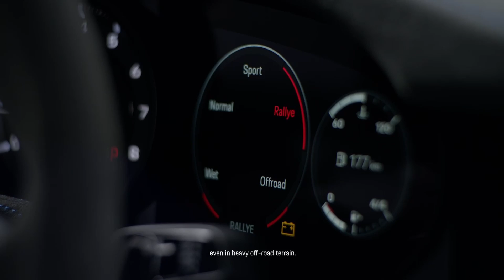New Porsche 911 Dakar (2023) | 2,500 units | Reveal, Walkaround & Price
Porsche is celebrating a very special world premiere at the Los Angeles Auto Show – the new Porsche 911 Dakar, which feels equally at home on loose surfaces as it does on country roads.

The first thing that immediately stands out on the Porsche 911 Dakar is its ride height: It is 50 millimeters higher than on a 911 Carrera model with Sport Suspension. In addition to this, the standard lift system can raise the front and rear of the car by an additional 30 mm – achieving a level of ride height and ramp-over angles similar to conventional SUVs.

The 3.0-liter twin-turbo Boxer engine makes 473 hp and 420 lb.-ft. of torque and delivers commanding performance accompanied by the unmistakable Boxer engine sound. The new 911 Dakar accelerates from 0 to 60 mph in 3.2 seconds, the top track speed is limited to 150 mph due to the higher cross-section of the all-terrain tires.

The Porsche 911 Dakar is expected to begin arriving in U.S. dealers in Spring 2023, with a starting MSRP of $222,000 excluding $1,450 for delivery, processing and handling.

Timeline:
0:00 Intro
1:03 Reveal
2:25 Walkaround

Source : Porsche